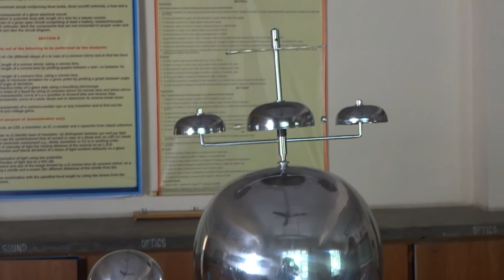VandeeGraff generator activities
ACTIVITIES WITH VANDEGRAFF GENERATOR